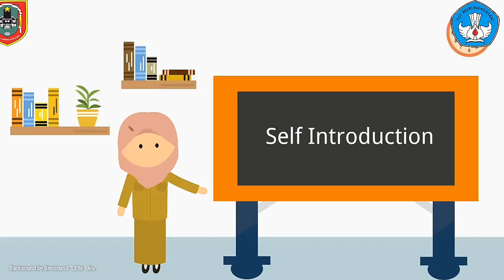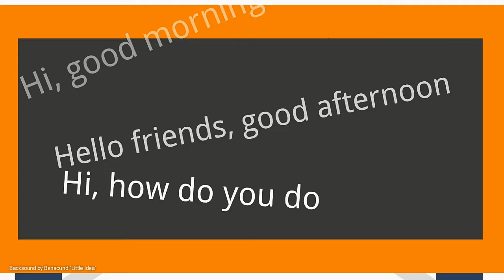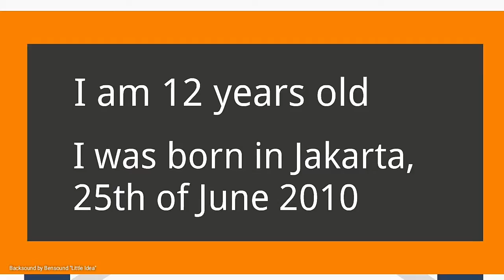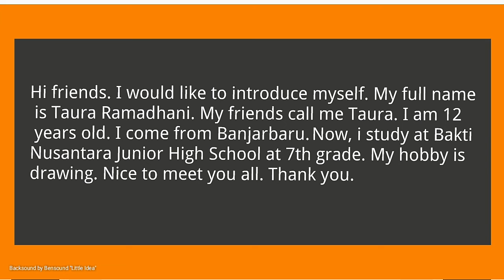Introduction kelas 7 SMP